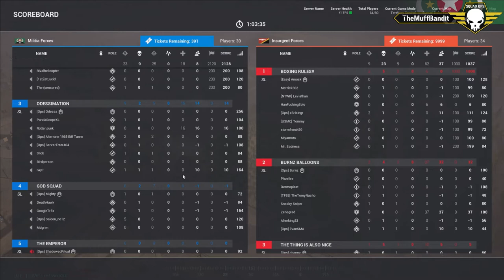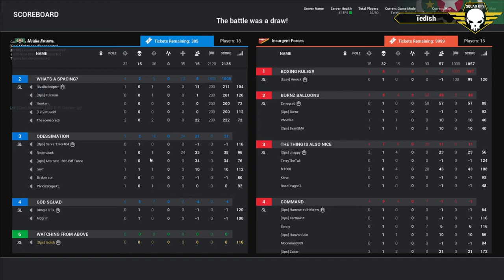Squad Ops Operation: Home Guard - Round 2 (08/26/2017) Squad Gameplay (VoD) HD